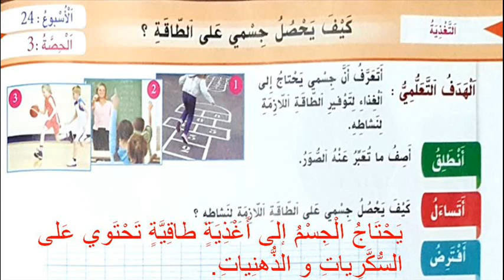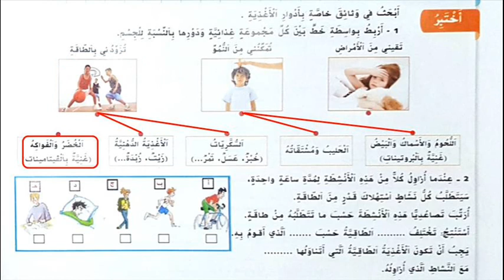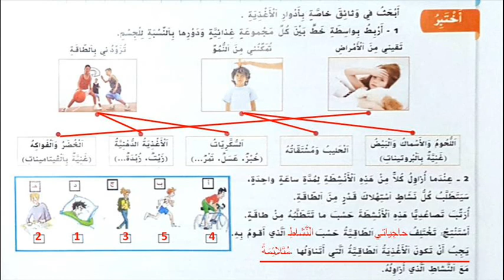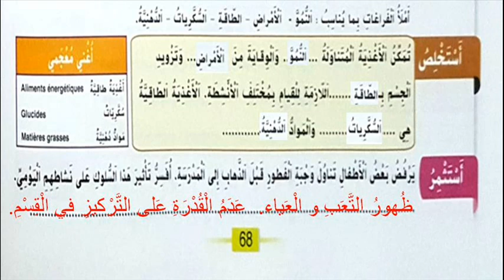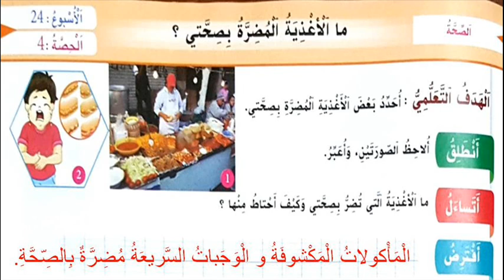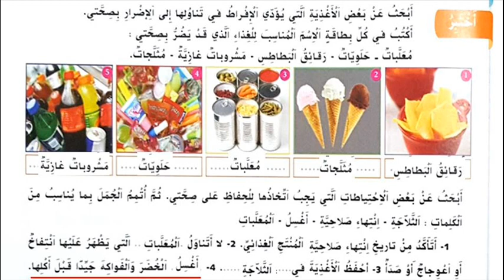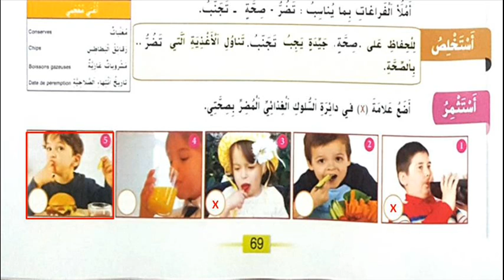الحصتان 3 و 4 من الوحدة 5 في مادة النشاط العلمي للسنة الثالثة من التعليم الإبتدائي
الحصة  3 من الوحدة 5 : كَيْفَ يَحْصُلُ جِسْمي عَلى الطَّاقَةِ؟
الحصة  4 من الوحدة 5 : ما الأَغْذِيَةُ المُضِرَّةُ بِصِحَّتي؟